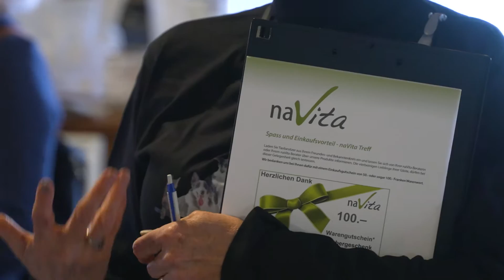naVita Christmas MEGA-Event 2021 (Offizieller Aftermovie)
Nach den grossen Erfolgen der naVita MEGA-Events in der Eventalm in Rümlang haben wir in diesem wundervollen Ambiente ein weiteres Event durchgeführt. Die zum Zeitpunkt des Events geltenden Massnahmen wurden vom Veranstalter und den Besuchern eingehalten.